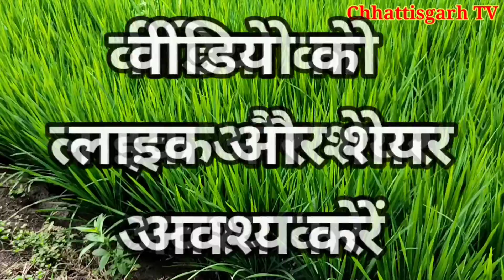देसी बीज से धान की सफल खेती! Paddy farming! rice cultivation! भुवन वर्मा छत्तीसगढ़ टीवी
भुवन वर्मा जी ग्राम बघमरा खैरागढ़ ब्लॉक राजनांदगांव जिला छत्तीसगढ़ के निवासी जो धान के देसी किस्म से खेती कर के 32 क्विंटल तक का रिकॉर्ड उत्पादन लेते हैभुवन वर्मा जी का रिकॉर्ड है हर साल 30 कुंटल 32 कुंटल देसी धान से ही उपज लेते हैं और अपने क्षेत्र मैं देसी धान के अधिकतम उपज लेने वाले किसान के रूप में जाने पहचाने जाते हैं
धान के एक सफल किसान भुवन वर्मा छत्तीसगढ़ टीवी
भुवन वर्मा जी मोबाइल नंबर-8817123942